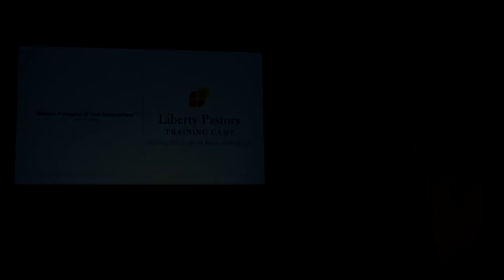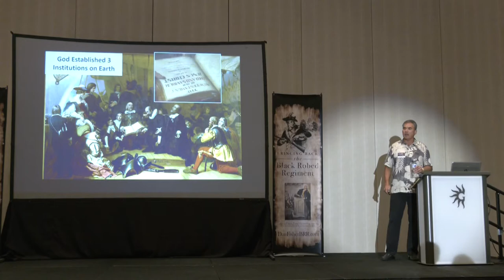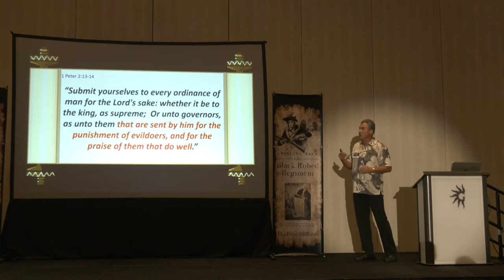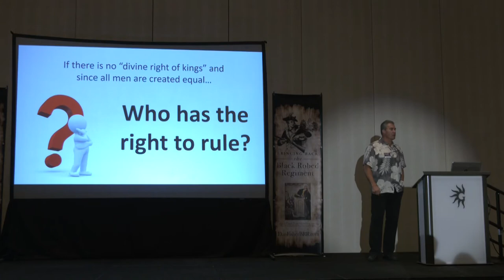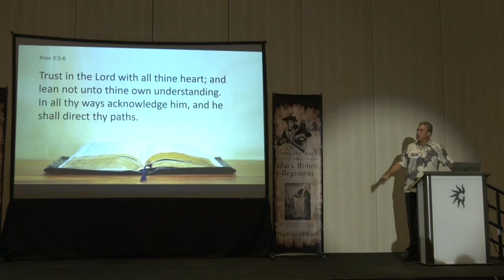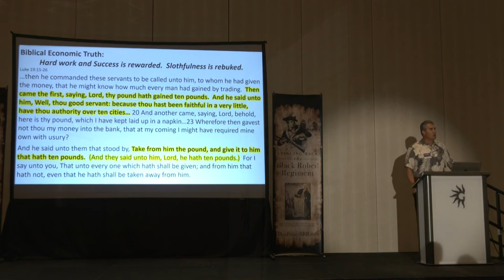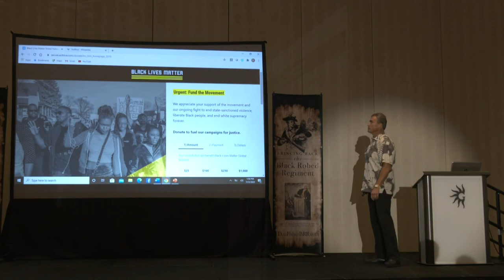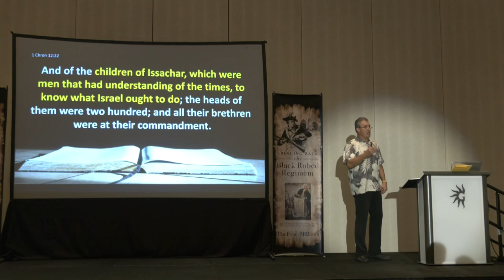Session 03 - Paul Blair - Biblical Principles of Civil Government